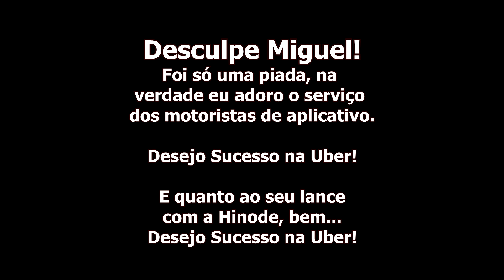Quando Filtro Não Funciona e A Boca Fala O Que Quer - Jansen Serra - Stand Up Comedy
Vídeo de stand up comedy sobre quando o filtro não funciona e a boca fica por conta própria. kkkkk

Sigam-me no Instagram @jansenserra e no